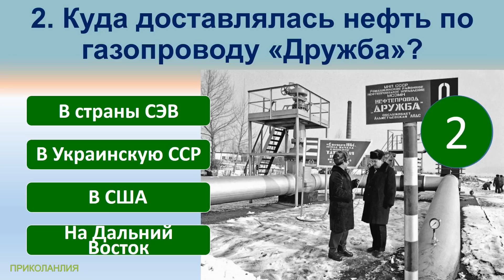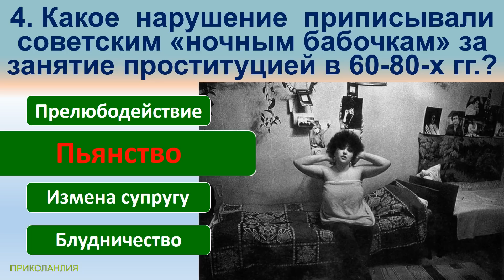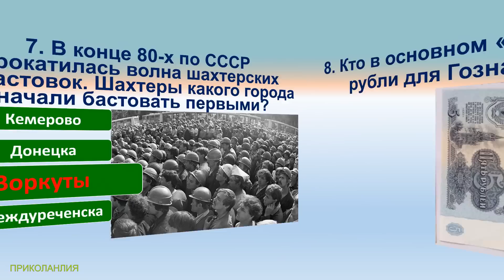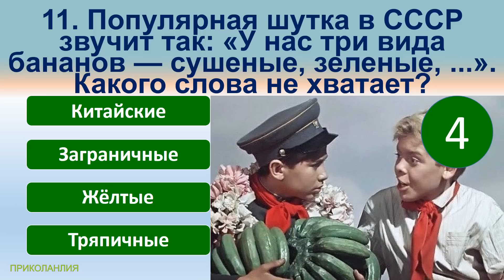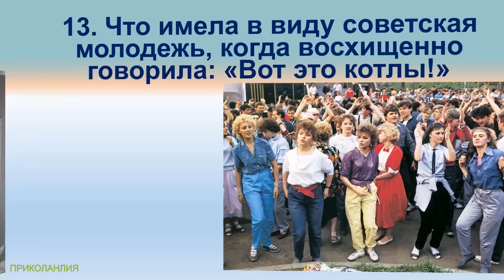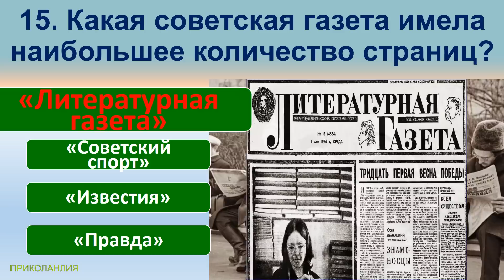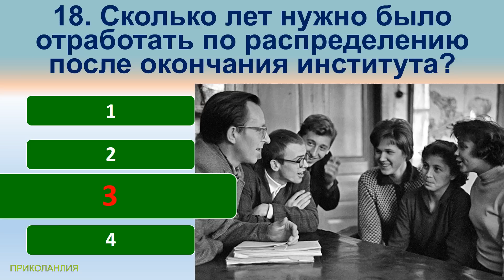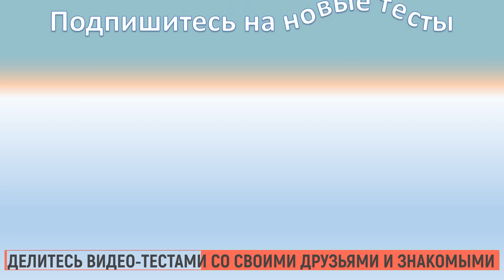ТЕСТ 416 Хроника быта в СССР 20 вопросов из детства Ностальгия по СССР Nostalgia for the USSR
Сегодняшние вопросы в тесте:
1. Как называлась в СССР форма привлечения рабочих в столицу?
2. Куда доставлялась нефть по газопроводу «Дружба»?
3. В каком году началась так называемая Холодная Война между США и СССР?
4. Какое  нарушение  приписывали советским «ночным бабочкам» за занятие проституцией в 60-80-х гг.?
5. Почему Указом Президиума Верховного Совета СССР от 15 февраля 1947 года запретили браки между гражданами СССР и иностранцами?

Если вам понравилось видео, можете поддержать проект через опцию СПОНСИРОВАТЬ. Так у нас будет больше желания для монтажа новых роликов, которые вам нравятся и помогают поностальгировать, вернуться в счастливое и беззаботное детство.